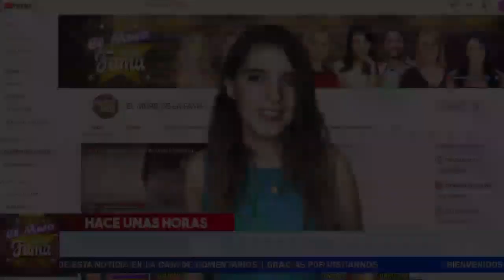👺🎃 𝗦𝗮𝗹𝗲 𝗟𝗮 𝗟𝘂𝘇 Los Audios De 𝗣𝗔𝗧𝗥𝗜𝗖𝗜𝗔 𝗥𝗔𝗠𝗢𝗦𝗖𝗢 Donde 𝗦𝗘 𝗟𝗘 𝗩𝗔 𝗔 𝗬𝗨𝗚𝗨𝗟𝗔𝗥 A Marjorie De Sousa.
chismes
escandalo de los famosos 2020
farandula 2020
chisme de farandula
karol tamiko
programa hoy
suelta la sopa
polemica
Ventaneando

Germán Ortega dio función de teatro sin haber dormido, ¡por culpa de Aylín Mujica! | Ventaneando

ENTREVISTA A DANIEL URQUIZA POR ELISA! TE RECORDAREMOS CON CARIÑO - CHISME NO LIKE

DESENMASCARADO PASTOR DEL MAL! GUILLERMO MALDONADO SE PRESUME QUE LAVA DINERO Y ES INFIEL! - CNL

¡El pleito legal entre Héctor Parra y Ginny Hoffman está que arde! | Ventaneando

Forex
 ganar dinero por Internet,
hosting,
dominio
inversiones
opciones binarias
domestika
marketing digital